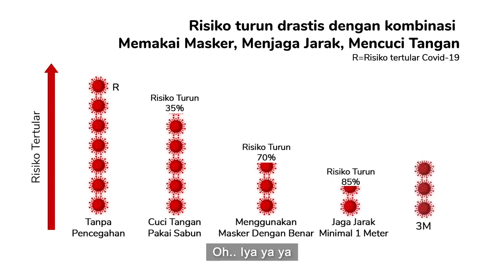BU TEJO TILIK KONCO (3M SOLUTIF ALA BU TEJO)